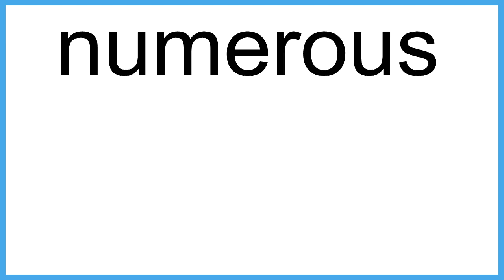numerous meaning | Vocabulary for Kids | Children's Dictionary | Learn English Vocabulary